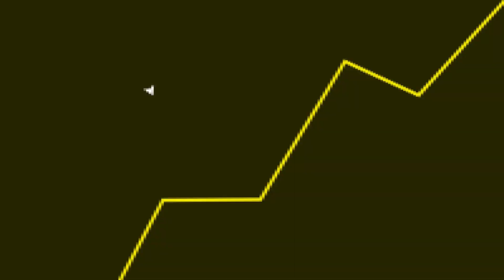VAZOU e mail REAL do Phil Spencer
Fala galera! No vídeo de hoje teremos um corte comentando sobre o vazamento que rolou hoje.